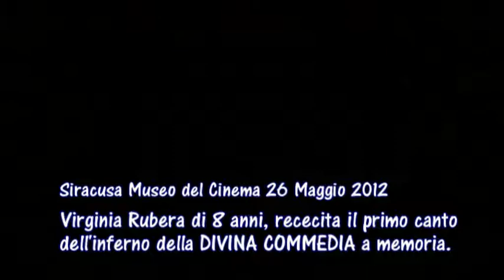Il primo canto dell'Inferno della Divina Commedia. Video di Orazio Pistorio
Il regista autore attore, nonchè patron del Museo
del cinema di Siracusa Remo Romeo, ha presentato al pubblico presente in
una delle repliche della sua commedia.""Mastru Cola 'u puparu "
durante l'intervallo tra il primo e il secondo atto, la piccola
Virginia Calogero, una miniattrice di appena otto anni,che ha fatto debuttare
nel contesto della commedia, che nei giorni 24,25 e 26 scorsi  ha riscosso
i più calorosi e meritati applausi, bensì nel miniconcerto poetico, facendo sbalordire tutti gli astanti per l'assoluta padronanza scenica nel recitare il primo canto dell'Inferno della Divina Commedia, a memoria e con la massima calibratura mimica e vocale.
Guardate e ascoltate questo video, rimarrete stupiti. Orazio Pistorio